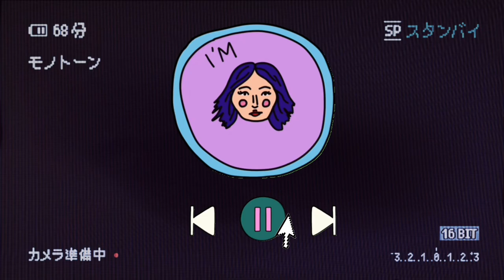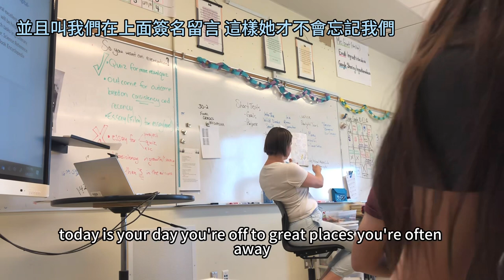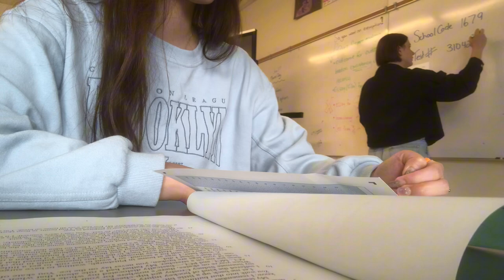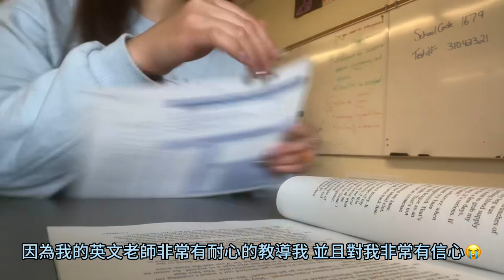🇨🇦我在加拿大高中畢業啦！My High School Graduation in Canada -vlog